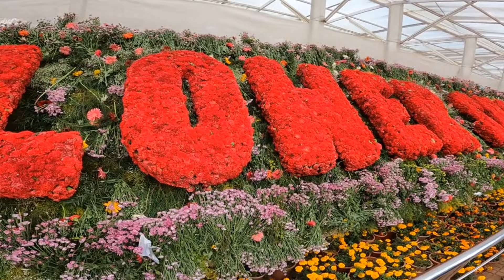Ooty Flower Show🌹Govt. Botanical Garden Ooty, Tamilnad 🌹 ഫ്ലവർ ഷോ ഊട്ടി.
Nagaland Flower Show